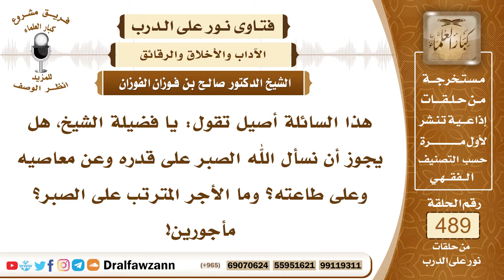7181- فضل الصبر وأنواعه - الشيخ صالح الفوزان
"7181- هذا السائلة أصيل تقول: يا فضيلة الشيخ، هل يجوز أن نسأل الله الصبر على قدره وعن معاصيه وعلى طاعته؟ وما الأجر المترتب على الصبر؟ مأجورين!
الجواب: الجواب: بسم الله الرحمن الرحيم، الحمد لله رب العالمين وصلى الله وسلم على نبينا محمد وعلى آله وأصحابه أجمعين، أما بعد: فإن الصبر هو حبس النفس عن الجزع والتسخط والنياحة، وغير ذلك عند المصائب، والرضا بقضاء الله وقدره، والله جل وعلا أمر بالصبر عند المصائب، وأمر بالشكر عند النعم، فالدين نصف صبر، ونصف شكر؛ صبر على الضراء، والشكر عند السراء، وأجر الصابر، كما قال الله جل وعلا: ﴿وَبَشِّرِ الصَّابِرِينَ (155) الَّذِينَ إِذَا أَصَابَتْهُمْ مُصِيبَةٌ قَالُوا إِنَّا لِلَّهِ وَإِنَّا إِلَيْهِ رَاجِعُونَ (156) أُولَئِكَ عَلَيْهِمْ صَلَوَاتٌ مِنْ رَبِّهِمْ وَرَحْمَةٌ وَأُولَئِكَ هُمُ الْمُهْتَدُونَ﴾ [البقرة: 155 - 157]، وقال جل وعلا: ﴿إِنَّمَا يُوَفَّى الصَّابِرُونَ أَجْرَهُمْ بِغَيْرِ حِسَابٍ﴾ [الزمر: 10].والصبر من الدين بمنزلة الرأس من الجسد، كما قال أمير المؤمنين علي بن أبي طالب رضي الله تعالى عنه، فمن لا صبر له، لا يكون عنده دين، ولذلك أمر الله بالصبر في آيات كثيرة تزيد على سبعين موضعًا في القرآن الكريم، ولأهمية الصبر، الصبر عند المصائب، الصبر على الطاعات، الصبر عن المعاصي الشهوات، الصبر عند القيام بالأمر بالمعروف والنهي عن المنكر،﴿وَتَوَاصَوْا بِالْحَقِّ وَتَوَاصَوْا بِالصَّبْرِ﴾ [العصر: 3]، الصبر عند الدعوة إلى الله عز وجل، فالصبر يحتاجه المسلم لكل موطن من مواطن دينه، ولا يستغني عن الصبر أبدًا، ولا تهون المصائب والمشاكل، وتنحل الشدائد إلا بالصبر.
السيرة الذاتية:
للاشتراك في قناة الشيخ صالح الفوزان

14_ الشيخ محمد أمين الشنقيطي
يتيوب

15_سماحة المفتي عبد العزيز آل الشيخ
 يوتيوب

رئيس الفريق
لمشروع كبار العلماء